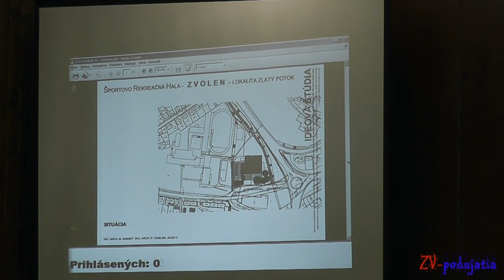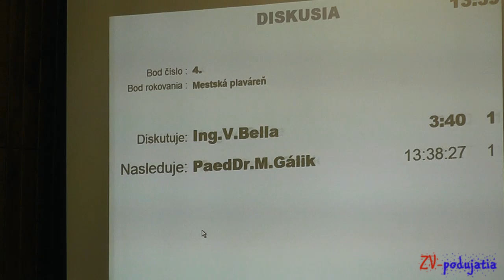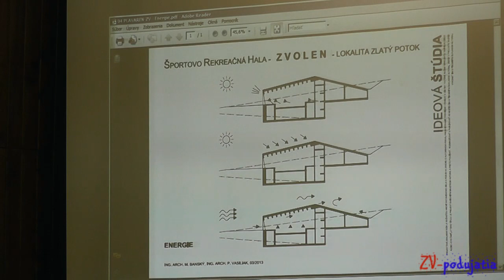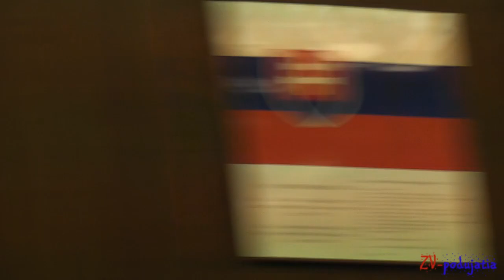Ing. arch M. Banský